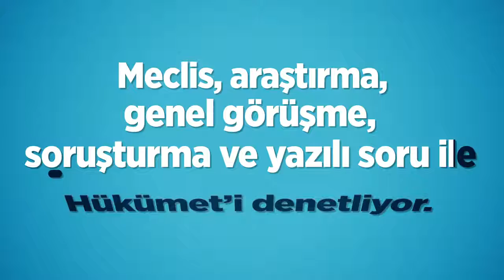Millet iradesi doğrudan Hükümet'e yansıyor